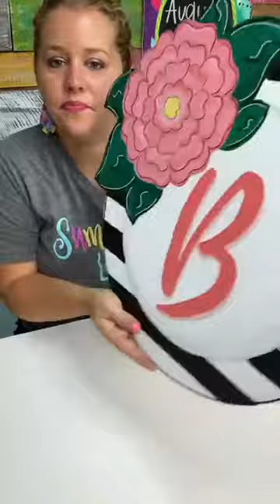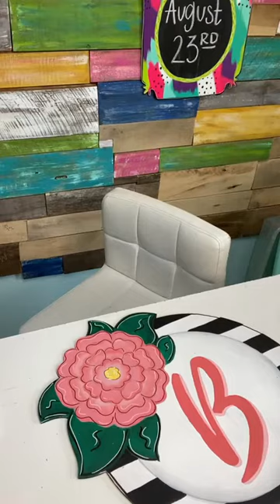How to paint a Monogram on a Door Hanger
Day 3 of 30 Days of FB Live!

Save 20% with the code: SOUTHERN20

Amazon Favorites